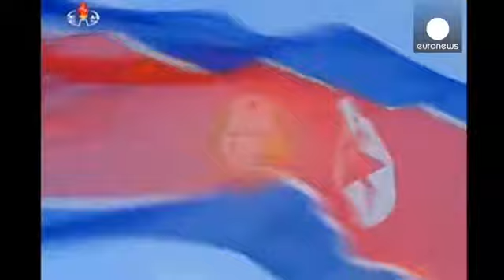Συνομιλίες εν μέσω στρατιωτικών ασκήσεων μεταξύ Βόρειας και Νότιας Κορέας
Ελπίδες για τερματισμό της έντασης ξύπνησαν οι συνομιλίες υψηλού επιπέδου μεταξύ Βόρειας και Νότιας Κορέας.

Στις συζητήσεις συμμετείχαν από πλευράς Πιονγιάνγκ ο διευθυντής του πολιτικού γραφείου του Λαϊκού Στρατού και ο γενικός γραμματέας του Εργατικού Κόμματος και από πλευράς Σεούλ ο επικεφαλής του γραφείου Εθνικής Ασφάλειας και ο υπουργός Ενοποίησης.

Οι διαβουλεύσεις διεξάγονται στην αποστρατιωτικοποιημένη ζώνη, μισή ώρα μετά το βορειοκορεατικό τελεσίγραφο